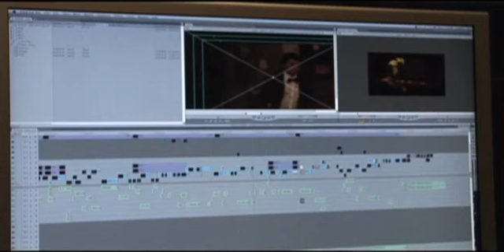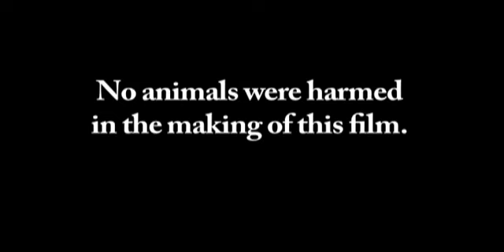Behind the scenes of 'Til Death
A short documentary, directed by UVic student Lachlan Ross, about the making of Uvic Film 'Til Death in the spring of 2013. 'Til Death was created in Writing 420, an interdisciplinary course taught by Associate Professor, Maureen Bradley. Script by alumni, Ryan Bright. Directed by Graduate Student, Connor Gaston. Production Design by Theatre student Josh Turpin and score by the School of Music's Graham Labrecque. Crew for the film were students from Writing 420—drawn from the Department of Writing, Department of Theatre and School of Music.